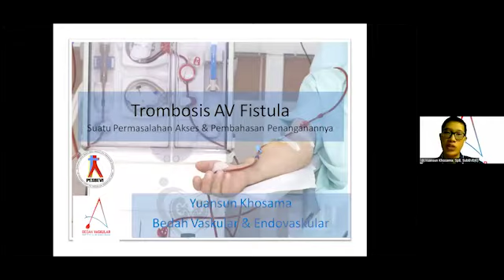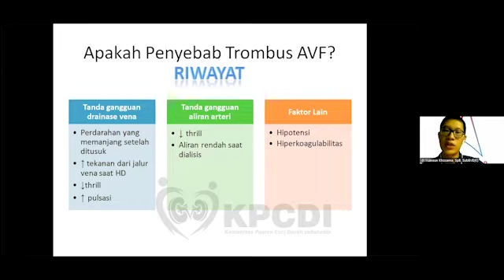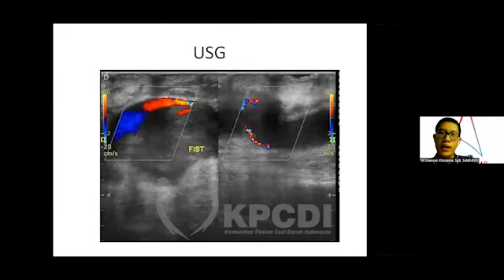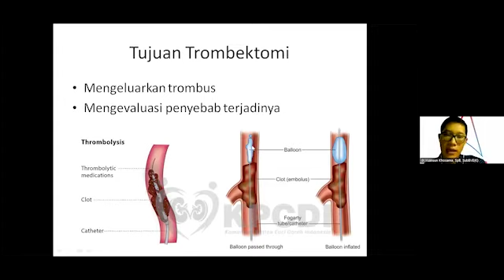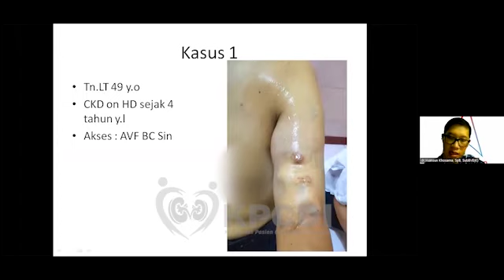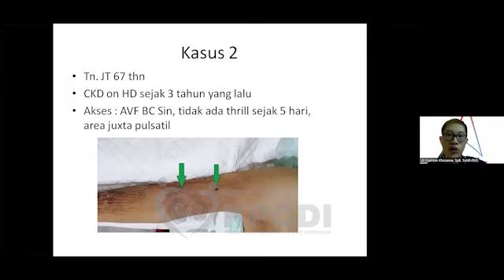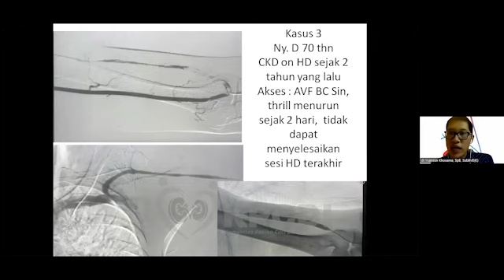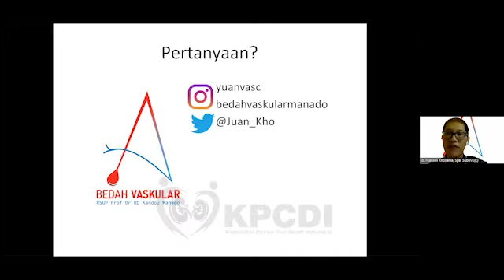Permasalahan Akses Thrombosis AVF Shunt dan Penanganannya || KPCDI